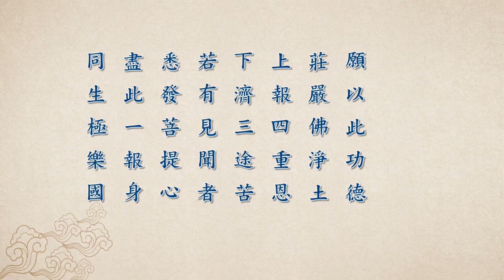成德法師 20241204《學習海賢老和尚之表法》學習分享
淨空老和尚《學習海賢老和尚之表法》講記 經文：

第四，「懺除業障」。用什麼方法懺除？我們就是用信願持名，業障就懺除了，就這一個方法。起心動念全是阿彌陀佛，世出世間一切法全放下，在這個世間於人無爭，他們要競爭，我們不爭，他們要鬥爭，我們也不爭，就鬥不起來，兩個人都爭才能競爭得起來，我放下競爭，我不幹這個事情。所以要放下，這是真正懺悔。一心專念阿彌陀佛，生到西方極樂世界，業障全消除了。不必一樁一樁的懺，一個方法一個方法的懺，太麻煩。淨宗真正簡單，真正是究竟圓滿，就是一句佛號。我們要能信，要能行，功夫自然就得力。所以老和尚九十二年一句佛號，無始劫的業障都乾淨了。他快樂，他歡喜，法喜充滿，常生歡喜心。我們真正看到，一生當中只見到這麼一個人。表法表得太好了，讓我們看得清楚、看得明白，能學得會，他能做到的，我們也能做到。

　　下面是「隨喜功德」，底下一個隨喜功德。隨喜重要，不要嫉妒，不要障礙，別人做的好事，我們看到了歡喜，他有多大功德，我都沾光，你說多好！如果我們看到他的生了嫉妒心，想方法去障礙他，我們就有罪、就造業了，有沒有障礙到他？沒有。確實障礙他事情沒做成功，《楞嚴經》上有句話說得很好，叫「發意圓成」，功德圓滿。他雖然沒有做成功，但是他的心是圓滿的，他的功德也圓滿。我們只是破壞他的事，沒有破壞他隨喜功德的念頭，這個破壞不了，你說冤枉不冤枉？發心太重要了，能不能成就，這個事情是利益眾生的，看眾生有沒有福報，眾生有福報，別人障礙不了；他障礙了，事情做不成功，眾生沒有福報，我想幫，幫不上，有障礙。所以障礙的人跟我沒有關係，不跟我結罪，將來結罪的時候跟那些眾生。我做好了，多少眾生得利益，現在眾生得不到利益，這個因果責任你要負擔。如果這樁好事利益的面很廣，時間很長，那個就很麻煩，將來你墮到地獄裡面，你要受苦，要想超出地獄非常困難。所以聰明人、利根人，懂得隨喜。